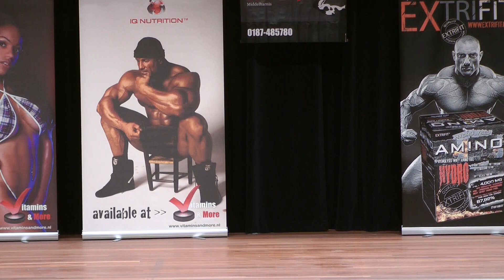NK 2012 Bodybuilding Masters Prejudging: Ron Dorreman